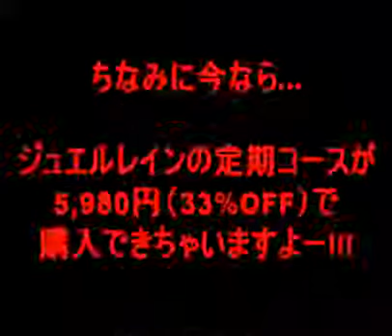ジュエルレインの価格最安値は!?魔法の肌荒れ対策！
※魔法の肌荒れ対策がこちら⇒

今、ネットで評判の肌荒れ対策が『ジュエルレイン』。
気になる箇所に塗るだけで、赤ちゃんのような産まれたてのお肌に大変身しちゃいますよ­ー。

噂では芸能人の愛用者も多いとか...（笑）

そんな今、大人気の『ジュエルレイン』の価格最安値は、5,980円（通常価格33%­OFF）みたいです^^
肌荒れでお悩みの方は是非、一度試してみて下さいね♪

※『ジュエルレイン』⇒